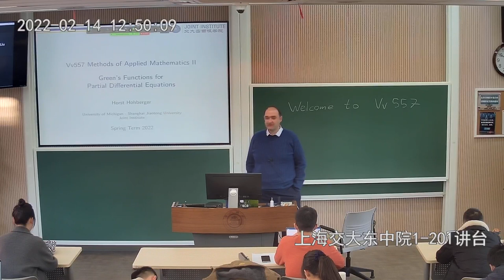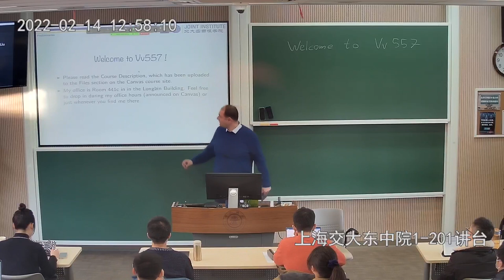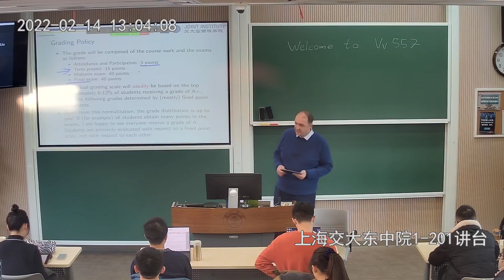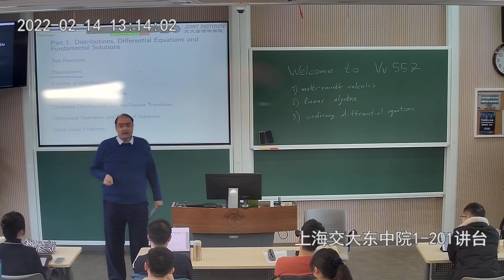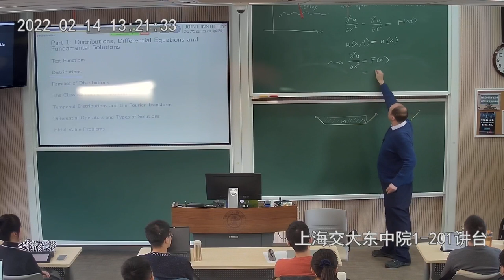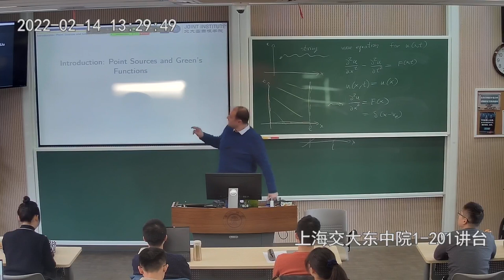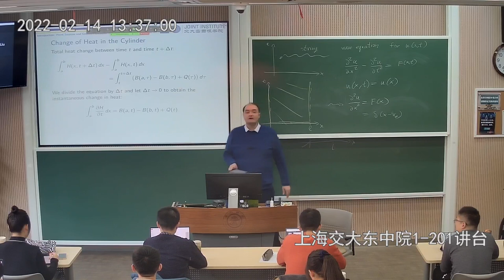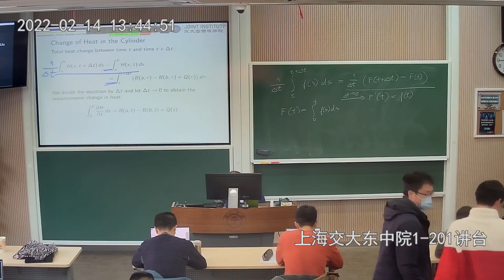vv557 Lecture 01 2022 02 14 classroom camera part 1